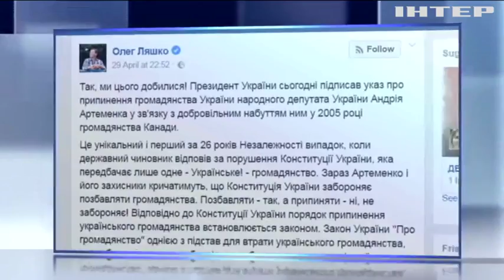Порошенко не подписывал указ о лишении Андрея Артеменко гражданства